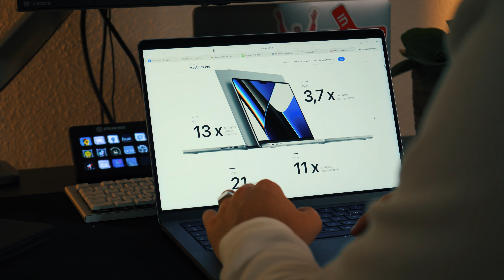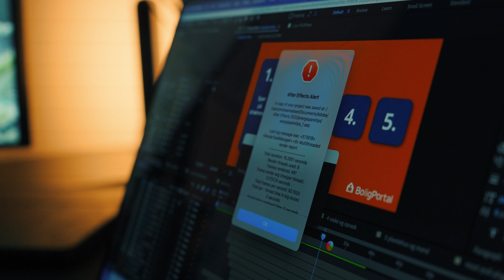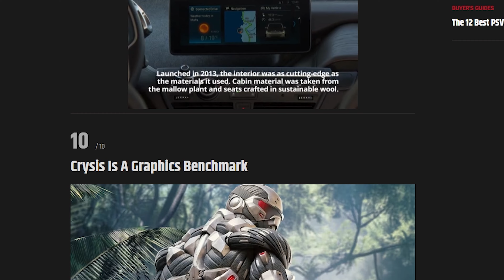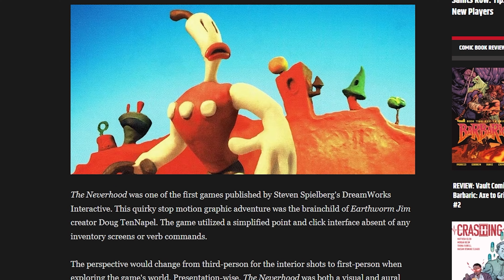Tænk dig om før du køber Macbook Pro M1 Pro/Max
De nye Macbook Pro modeller 14 og 16 tommer M1 pro/max er utrolig kraftfulde laptops men i løbet af de seneste 2 måneder hvor jeg har brugt Macbook Pro 14 tommer M1 Pro har jeg stødt på en del problemer, og hvis du har samme behov som mig er der stor sandsynlighed for at du vil støde på samme problemer, derfor vil jeg lige gøre dig opmærksom på dem så du ikke køber den forkerte computer hvis du er på udkig efter en ny 😉

Gaming PC:
Bundkort: NZXT N7 Z490 Black
Grafikkort: Gigabyte AORUS GeForce RTX 3080 MASTER 10G
CPU: Intel Core i7-10700KF
RAM: Kingston HyperX Fury 2x8GB 3200MHz Black
Køler: NZXT Kraken X53 RGB CPU køler - Vandkøler
Systemdisk: GIGABYTE NVMe SSD 512GB
Strømforsyning: Shark Gaming Bloodpump 800W Bronze PLUS (88%)

Streaming PC:
Bundkort: ASUS ROG Strix Z370-E GAMING
Grafikkort: Geforce GTX 1080 Ti Strix Gaming OC 11GB
CPU: Intel Core i7-8086K Limited Edition Coffee Lake - 6 kerner 4 GHz
RAM: G.Skill TridentZ RGB DDR4-3200 C16 QC - 32GB
Systemdisk: 970 EVO NVMe™ M.2 SSD 1TB og 512gb
Strømforsyning: RM Series RM850 — 850 Watt 80 PLUS GOLD

Andet udstyr:
Elgato Streamdeck MK.2
Tastatur: Logitech G915 LIGHTSPEED TKL trådløs hvid
Mus: Logitech PRO X SUPERLIGHT trådløs gamingmus hvid
Mixamp: TC Helicon GoXLR mini
Headset: Beyerdynamic DT 990 pro, m. sort ørebøffer
Mikrofonarm: Røde PSA-1
Mikrofon: Shure SM7b
Skærm: ASUS PG258q 2x
lys: Elgato ring light, Nanoleaf triangles 15 shapes og phillips hue outdoor lightstrip 5m, 2x hue play
Controller: Scuf impact
Apple produkter: Macbook Pro 2016 256gb, iPad pro 12.9 500gb 2020 og iPhone Xs
Bang & Olufsen: Beosound 8
Google nest mini
Kamera: Sony A7 IV
Kamera mic: Røde videomic NTG